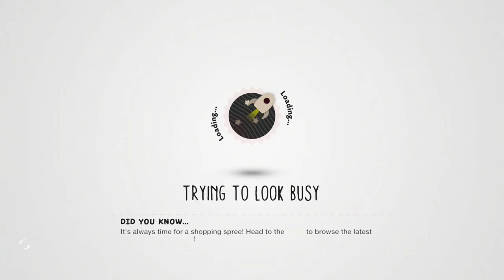LBP3 - Quick change (Platformer)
Quick change (Platformer)
by mpggsmpggs